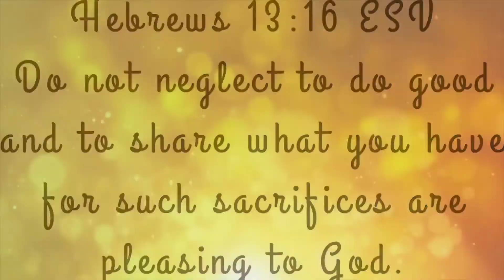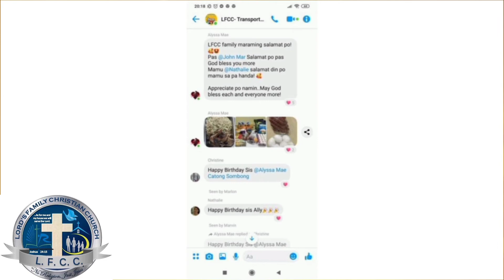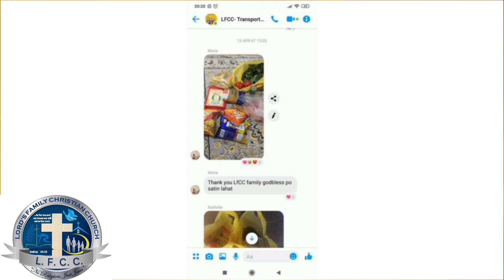LFCCIM Extending Gods Blessings!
Tribes by Victory Worship
Words and Music by Words & Music by Bryson Breakey, Sarah Bulahan, Elizabeth Cabiling & Jose Villanueva III
© 84Media Inc under exclusive license with Every Nation Music

Song
Tribes - Victory Worship
Artist
Victory Worship
BMI - Broadcast Music Inc., Adorando Brazil, and 2 Music Rights Societies